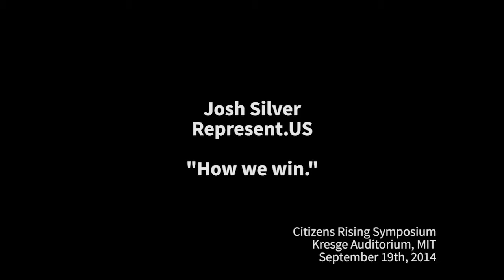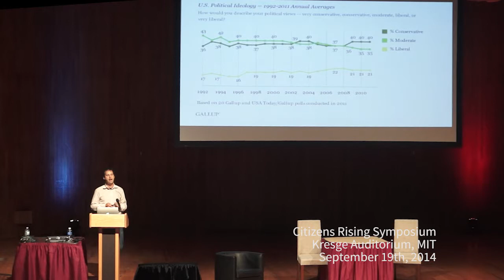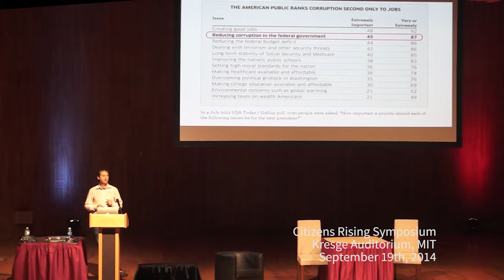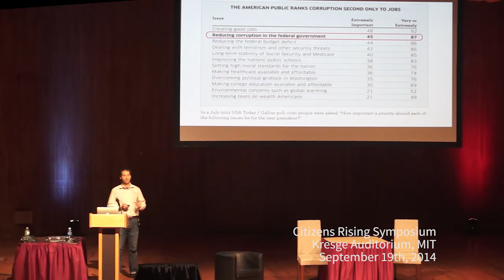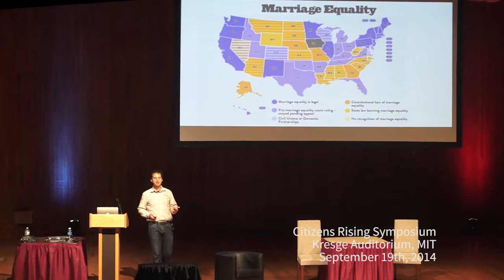Josh Silver of Represent.US at MIT